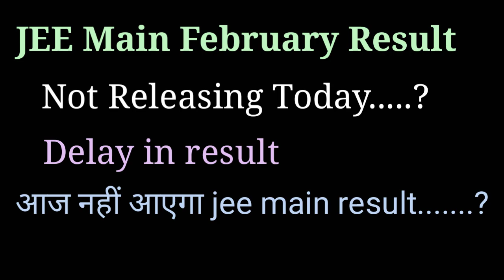JEE Main February Result : Releasing Today or Tomorrow ? Officials Said